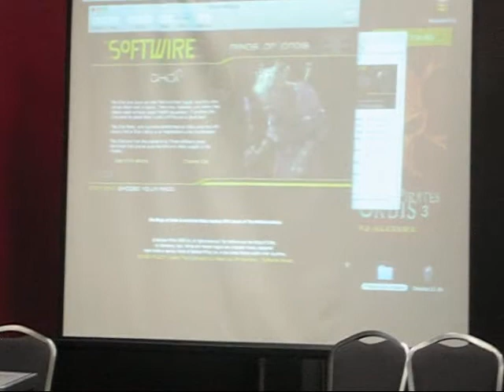PJ Haarsma and James Blasingame at NCTE 2008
Dr. James Blasingame introduces The Softwire author and Rings of Orbis game creator PJ Haarsma at the NCTE Convention panel, "Shifting Literacies: New Media Studies, Science Fiction and Gaming in the High School Classroom". (National Council of Teachers of English Convention, San Antonio, Texas, November 22, 2008)